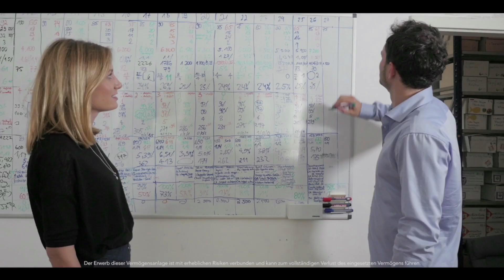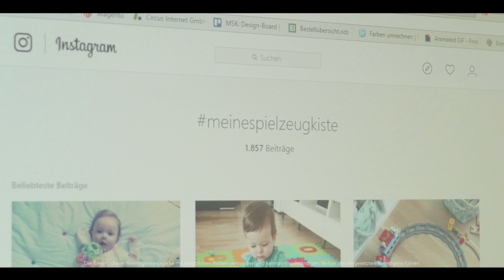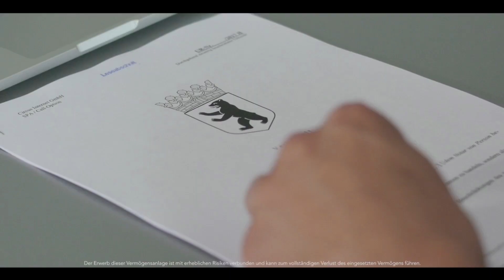MeineSpielzeugkiste auf Companisto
MeineSpielzeugkiste ist eine Sharing-Plattform für Kinderspielzeug. Familien können hochwertige und beliebte Spielzeuge leihen, ohne diese zu kaufen. Wir haben uns am Markt etabliert und kooperieren mit nahezu allen Spielwarenherstellern. MeineSpielzeugkiste erhält nun eine Wachstumsfinanzierung über mindestens 1,7 Mio. Euro von einer renommierten Venture Capital-Gesellschaft und bestehenden Investoren. Im Rahmen dieser Co-Finanzierung können sich Companisten zeitgleich beteiligen.